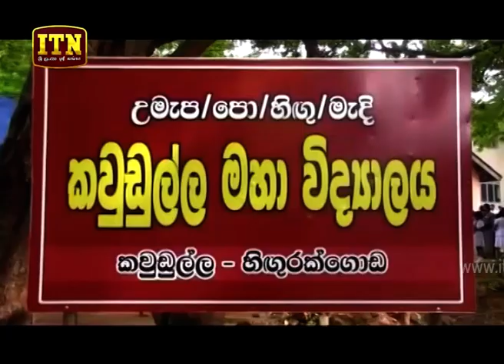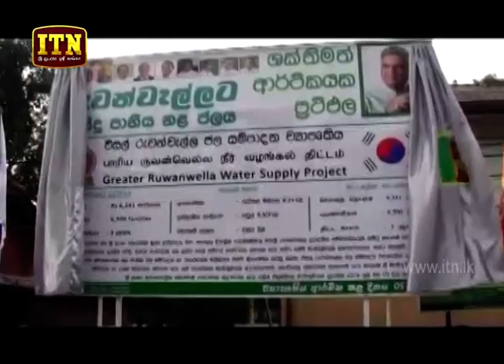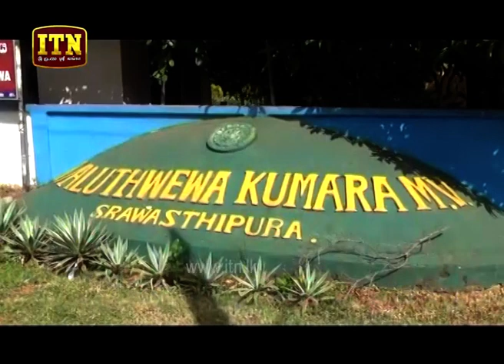ITN News 2019-07-05 | 12.00 PM